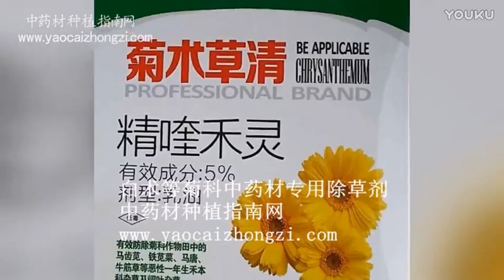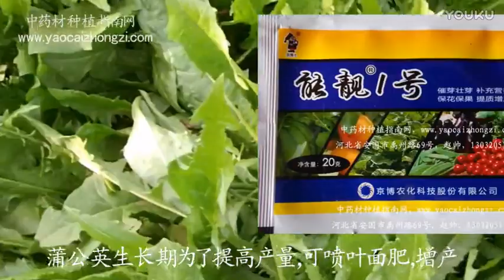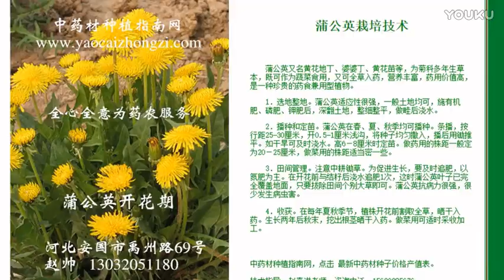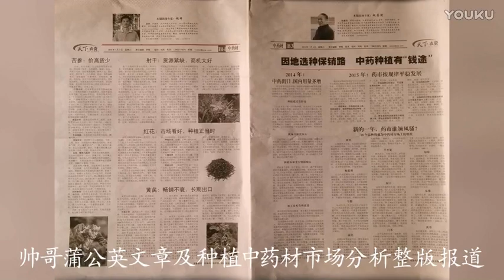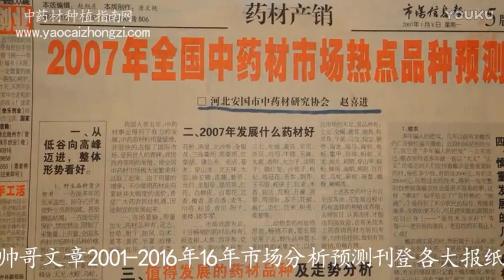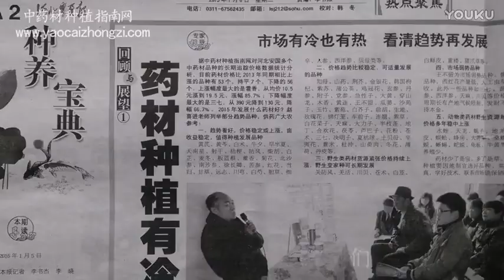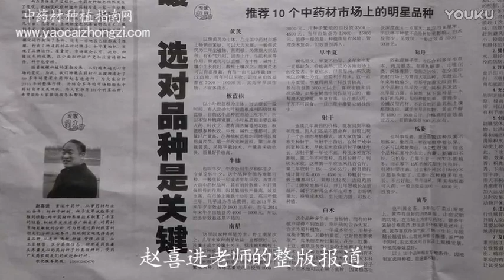自然保健-蒲公英種植技術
資料來源:中药材种植指南

全新【自然保健青草研習社】小編陪你聊保健

快加【自然保健雜誌社LINE】一手話題報你知

加入【自然保健粉絲團】不定期 好禮大放送

喜歡的話，請給個讚支持哦！ 也歡迎分享一下